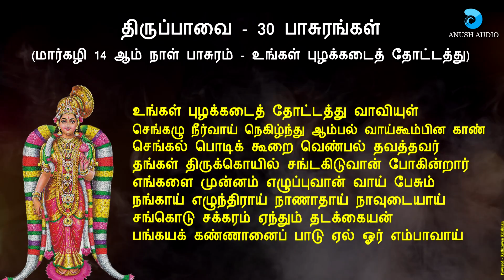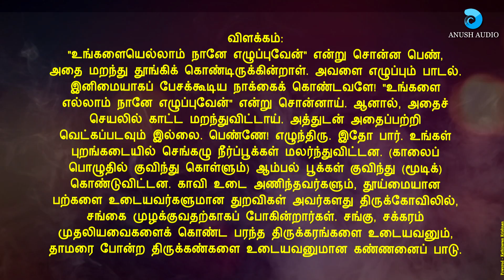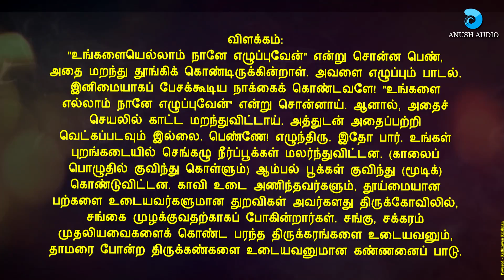தினமொரு திருப்பாவை || பாசுரம் 14 || மார்கழி திங்கள் 14 ஆம் நாள் || ANUSH AUDIO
தினமொரு திருப்பாவை | பாசுரம் 14 | மார்கழி திங்கள் 14 ஆம் நாள்  | Anush Audio | Tamil Devotional | Video : Kathiravan Krishnan | Andal Pasurangal | ஆண்டாள் பாசுரங்கள்

Lyrics :

உங்கள் புழக்கடைத் தோட்டத்து வாவியுள்
     செங்கழு நீர் வாய் நெகிழ்ந்து ஆம்பல் வாய் கூம்பின காண்
செங்கல் பொடிக் கூறை வெண்பல் தவத்தவர்
     தங்கள் திருக்கொயில் சங்டகிடுவான் போகின்றார்
எங்களை முன்னம் எழுப்புவான் வாய் பேசும்
     நங்காய் எழுந்திராய் நாணாதாய் நாவுடையாய்
சங்கொடு சக்கரம் ஏந்தும் தடக்கையன்
     பங்கயக் கண்ணானைப் பாடு ஏல் ஓர் எம்பாவாய்

பொருள் :

"உங்களையெல்லாம் நானே எழுப்புவேன்" என்று சொன்ன பெண்,
அதை மறந்து தூங்கிக் கொண்டிருக்கின்றாள். அவளை எழுப்பும் பாடல்.
இ‌னிமையாகப் பேசக்கூடிய நாக்கைக் கொண்டவளே! "உங்களை
எல்லாம் நானே எழுப்புவேன்" என்று சொன்னாய். ஆனால், அதைச்
செயலில் காட்ட மறந்துவிட்டாய். அத்துடன் அதைப்பற்றி
வெட்கப்படவும் இல்லை. பெண்ணே! எழுந்திரு. இதோ பார். உங்கள்
புறங்கடையில் செங்கழு நீர்ப்பூக்கள் மலர்ந்துவிட்டன. (காலைப்
பொழுதில் குவிந்து கொள்ளும்) ஆம்பல் பூக்கள் குவிந்து (மூடிக்)
கொண்டுவிட்டன. காவி உடை அணிந்தவர்களும், தூய்மையான
பற்களை உடையவர்களுமான துறவிகள் அவர்களது திருக்கோவிலில்,
சங்கை முழக்குவதற்காகப் போகின்றார்கள். சங்கு, சக்கரம்
முதலியவைகளைக் கொண்ட பரந்த திருக்கரங்களை உடையவனும்,
தாமரை போன்ற திருக்கண்களை உடையவனுமான கண்ணனைப் பாடு.